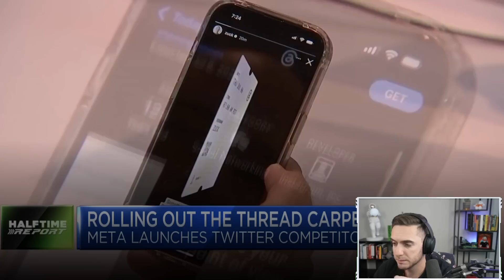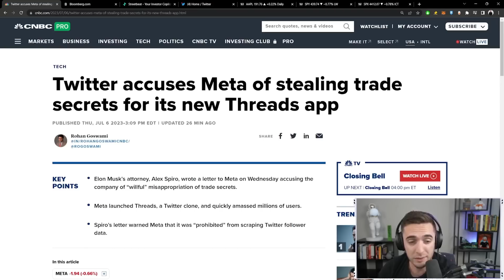Mark Zuckerberg Is F**ked